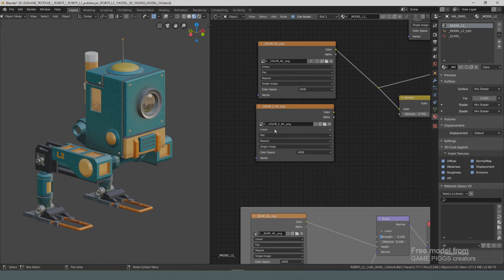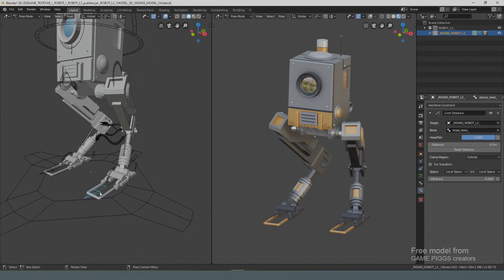Robot L2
Free model for game or cartoon animation.